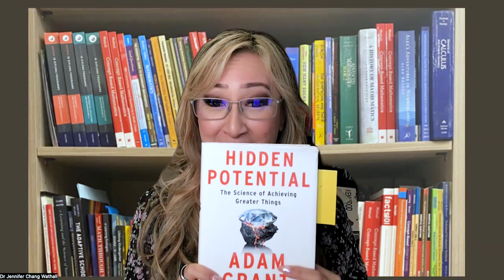256. Is Looping Loopy?